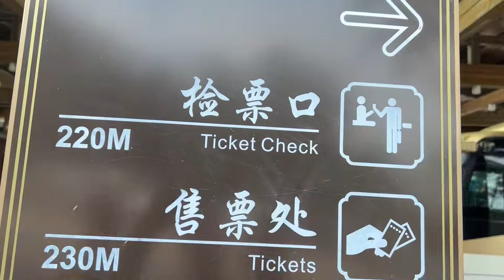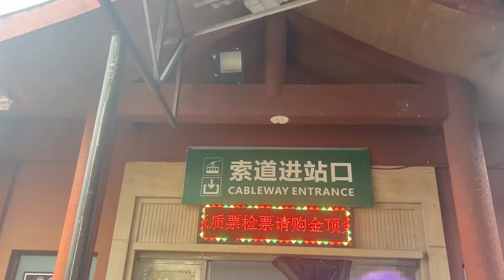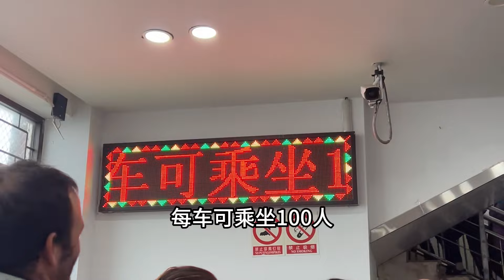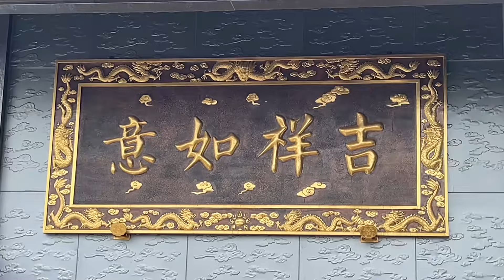总要来一次峨眉山啊，海拔3077米，梅子带儿子到达金顶